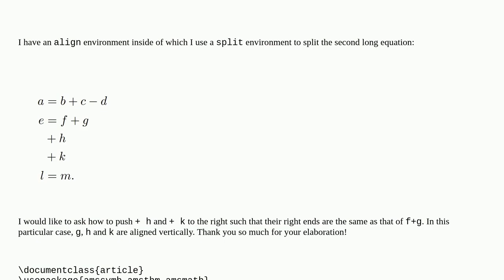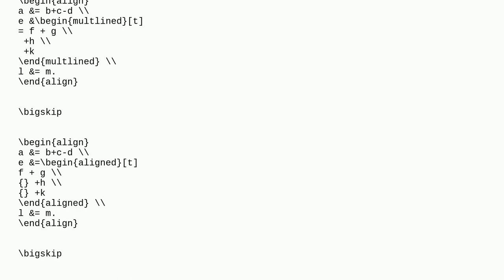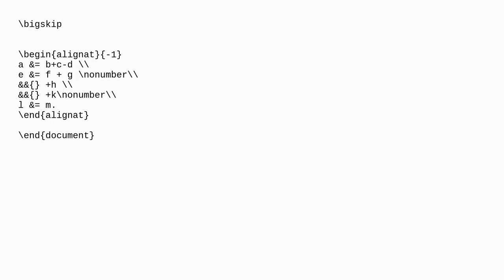Tex: How to make the right ends of equations in a split environment to align vertically?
How to make the right ends of equations in a split environment to align vertically?

A special thanks goes out to the community

  align split amsmath horizontal-alignment